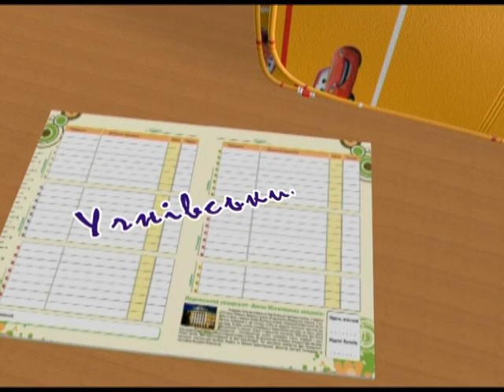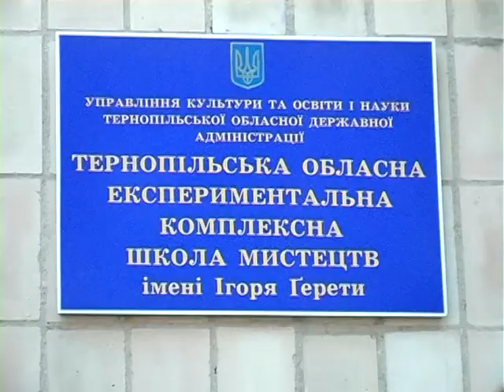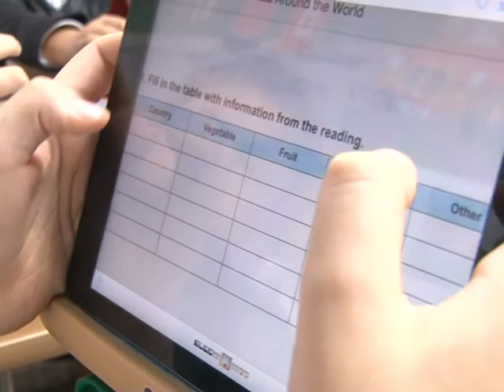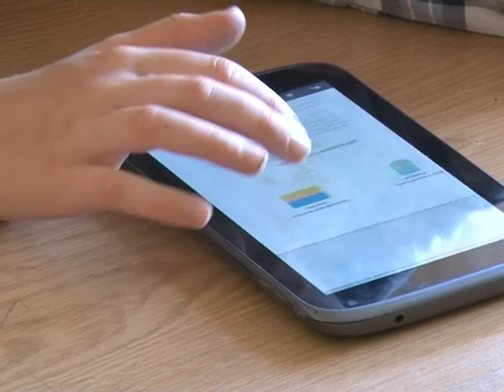Учнівський щоденник - 18.09.2015